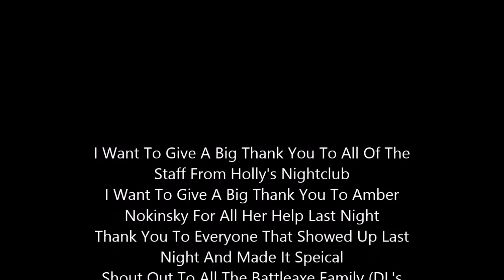StreetVybz 306 TV Exclusive: Holly's Nightclub Highlight Reel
I Want To Give A Big Thank You To All Of The
Staff From Holly's Nightclub
I Want To Give A Big Thank You To Amber
Nokinsky For All Her Help Last Night
Thank You To Everyone That Showed Up Last
Night And Made It Speical
Shout Out To All The Battleaxe Family (DL's
Warriors and Dimes)
Shout Out To My StreetVybz 306 Team (MC
Bates, Joey VII and Amber Nokinsky)
I'm Blessed Thank You To All That Are
Supporting Me
More To Come
- DJ StreetVybz 306